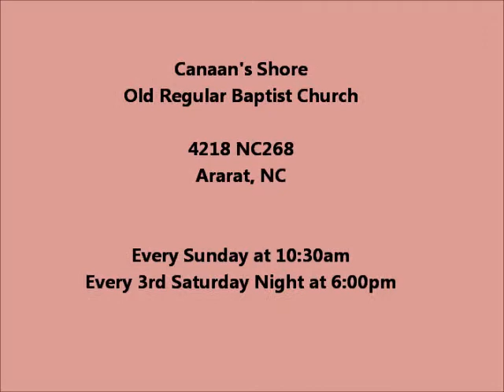Chris Newsom Preaching at Canaan's Shore on 2/28/2016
Chris Newsom preaching at Canaan's Shore Old Regular Baptist Church in Ararat, NC on 2/28/2016.